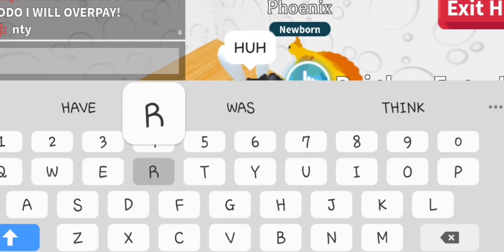I HATCHED A LEGENDARY!!